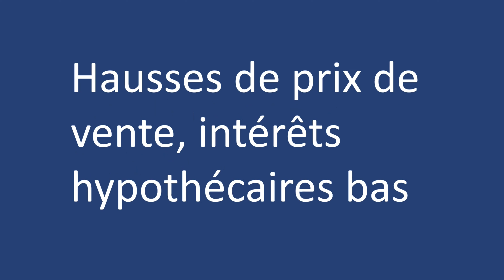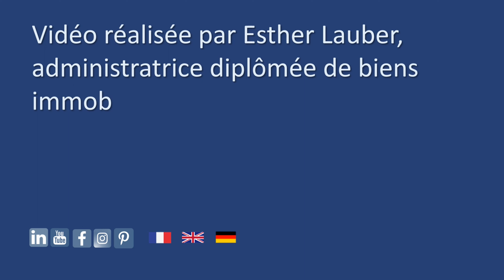Vendre ou louer sa maison? Arguments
Faut-il vendre ou louer sa maison? La décision n'est pas toujours facile à prendre

00:00 Intro
00:27 Arguments en faveur d'une vente
02:19 Arguments en faveur d'une location
04:56 Conclusion

Esther Lauber, administratrice diplômée de biens immobiliers, Carouge, Genève, Esther Lauber agence immobilière

Nos play lists infos utiles